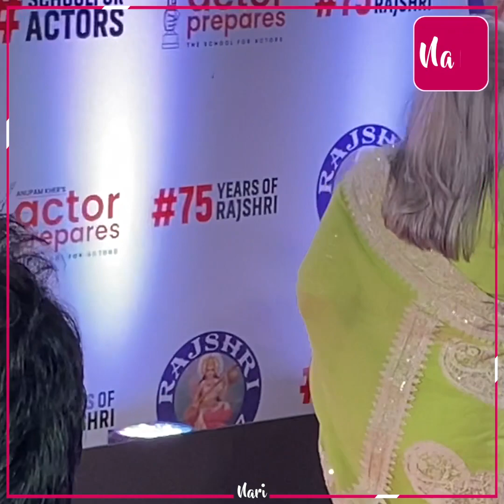मां Jaya Bachchan की इस आदत से परेशान थीं बेटी Shweta, गुस्से में भड़के भाई Abhishek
मां Jaya Bachchan की इस आदत से परेशान थीं बेटी Shweta, गुस्से में भड़के भाई Abhishek ने काट दिए बहन के बाल, बताया फिर कैसे जाती थी स्कूल